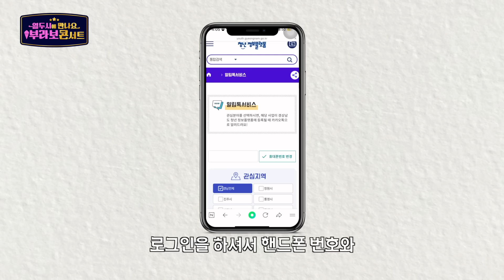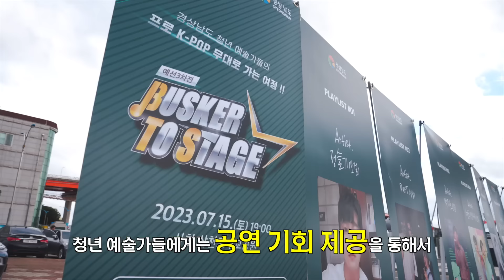[열두시에 만나요 부라보콘서트🍦 EP.5] 경남도청에서 진짜 콘서트 열어버림😲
러블리 💗뽀캐스터💗와 함께 새롭게 돌아온
"열두시🕛에 만나요~ 부라보콘🍦 시즌✌️"

꽁꽁 얼어붙은 날씨 속에서도
활활🔥🔥 뜨거운 열정으로 불타오르는
경남도청 청년정책과를 만났습니다!

자타공인 지자체 최우수 1등 플랫폼을 자랑하는
경남 청년정책과에서 준비한 스페셜 콘서트?!

부라보콘서트, 도청에서 찐 콘서트 열어버림

부라보콘서트를 찾아온
깜짝 초대 가수는 누구일지...?

궁금한 사람은 영상으로 확인 ㄱㄱ!